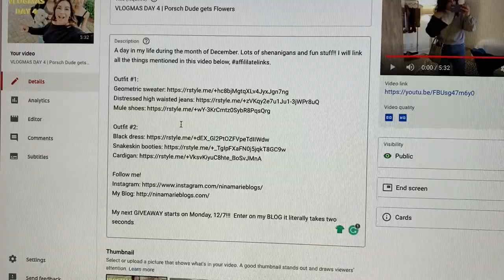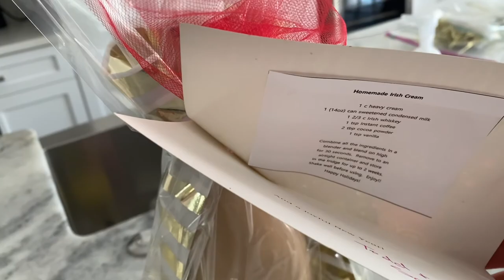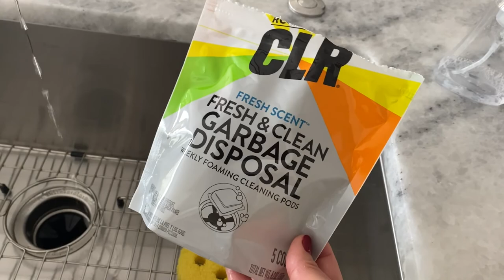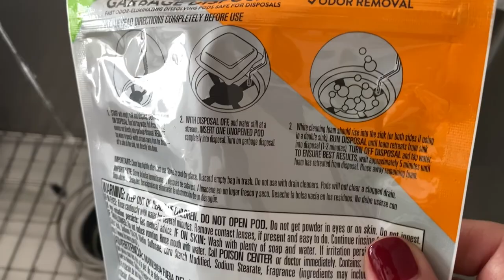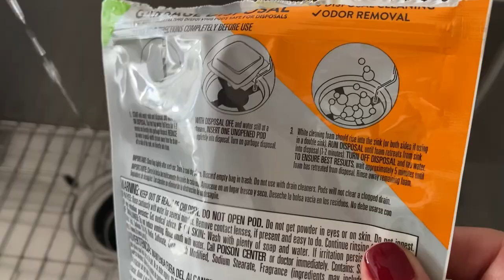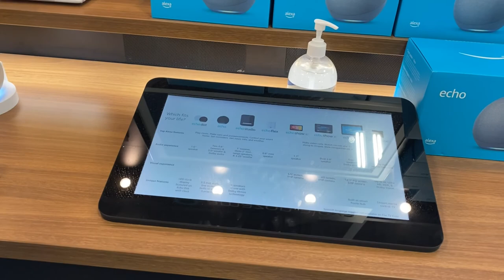VLOGMAS DAY 5 | Trimming My Nose Hairs...Whaaat? Tidying the house, The BEST disinfectant cleaner!!!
A day in my life during the month of December. Lots of shenanigans and fun stuff!!

Clarifying shampoo
Living Proof hair mask
Windex Disinfectant Cleaner
CLR Garbage disposal cleaner
Nose hair trimmer
Dyson cordless vacuum (ON SALE)